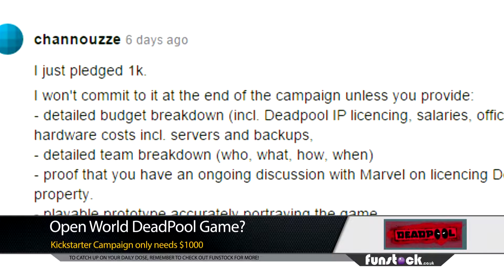New Open World Deadpool Game?: Daily Dose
Would a open-world Deadpool be a game changer? Would you buy it?

for news, reviews and more!